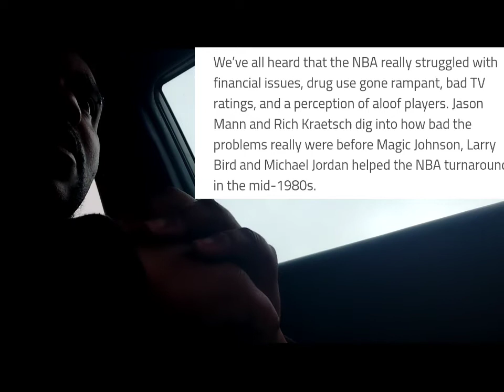WNBA failed promo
WHY is the WNBA failing?